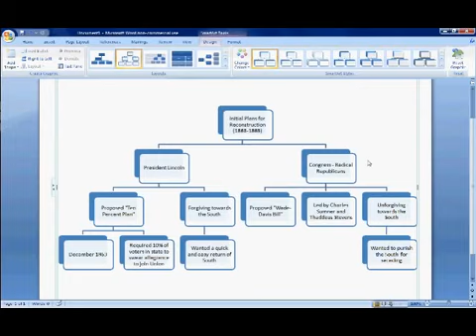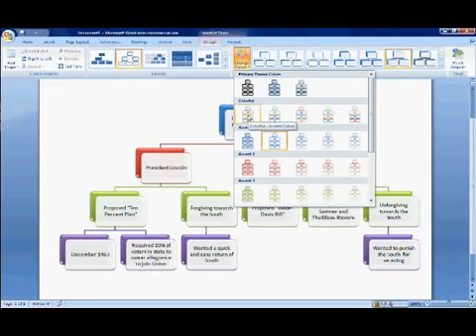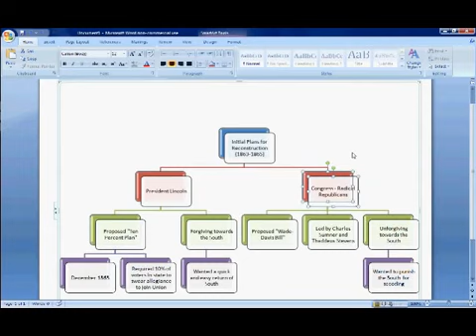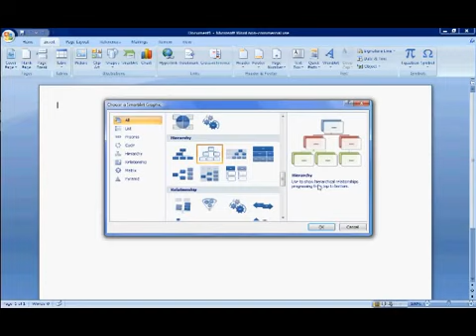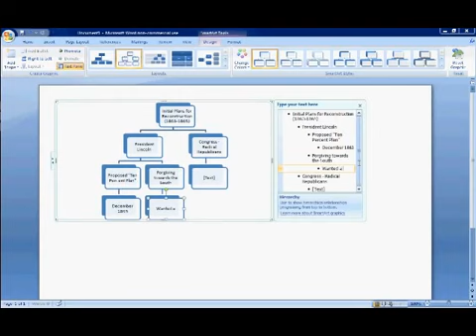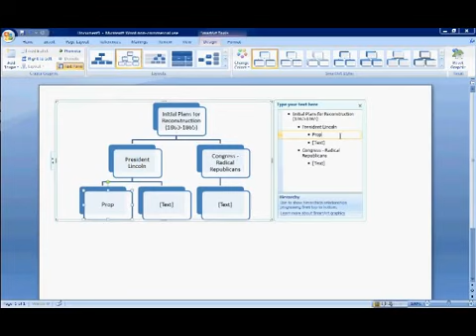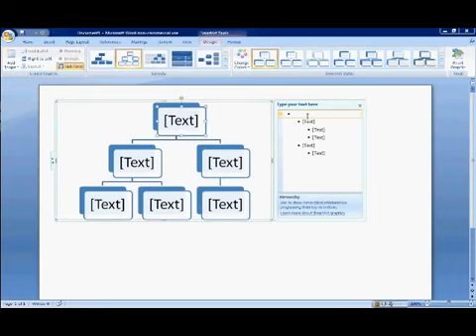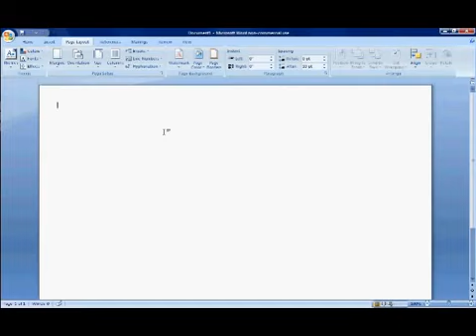Graphic Organizer Tutorial (Microsoft Word 2007)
Graphic Organizer.

Follow these simple steps and you will be able to create a flowchart, mind map, web, learning map, etc. quickly.

See more Microsoft Office Excel, PowerPoint, Outlook, and Word demos at Want to illustrate your .

Want to make a flow chart in Microsoft® Word 2013? Watch this video and follow the steps. Expert tech support by iYogi™ can be accessed by dialing toll-free .